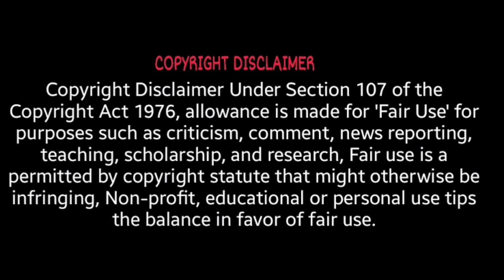( Doh chehelo )karbi New Cover video 2021Singer : D.S Rongpi & Manai Hansepi.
🙏Kardom🙏

Nelitum Choningri Alam the ..Labangso a
cover video mate (Doh chehelo ) pu alun jir kepaklang pon k nelitum a owner singer sir D.S Rongpi lapen Manai Hansepi pen si permission en pon lo.

lasi kechok kechok che kele le do an tame
nang diya pon ik det non.Kardom don tum🙏🙏🙏🙏